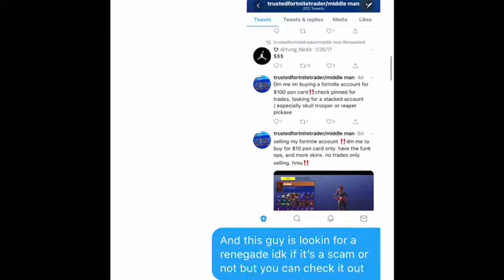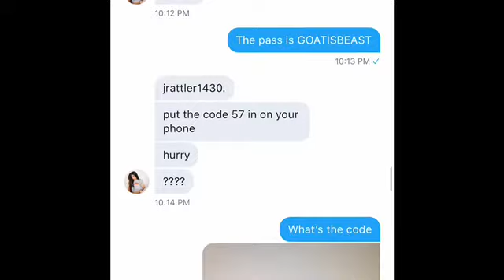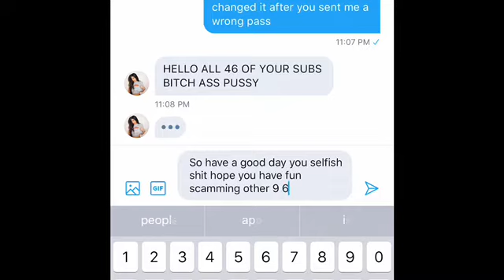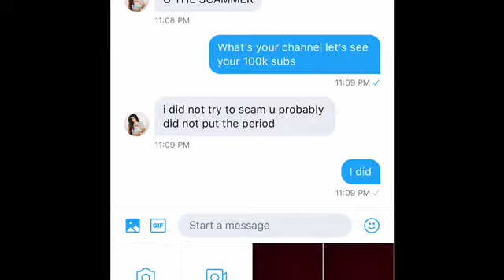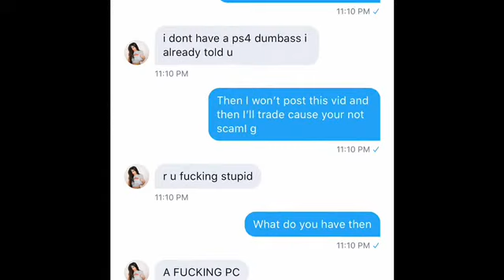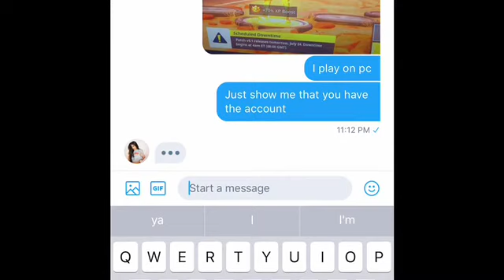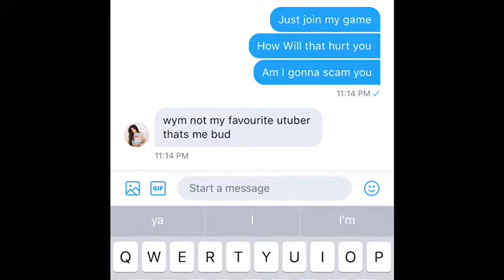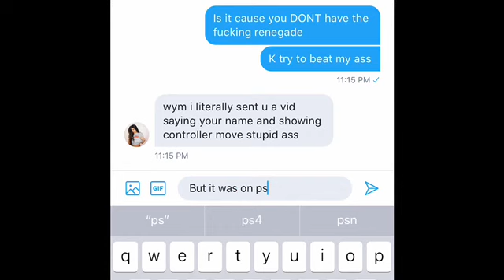Scammer Scams My Brothers Skull Trooper Account!!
Scammer Scams My Brothers Skull Trooper Account and thinks he is a good scammer, so guys be careful and stay safe